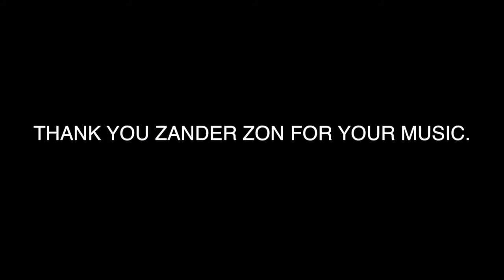NINE INCH NAILS - Hurt for solo bass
Nine inch Nails HURT.  This is an arrangement from Zander Zon.  A very big influence to me.  And a million thank yous to you Zander.